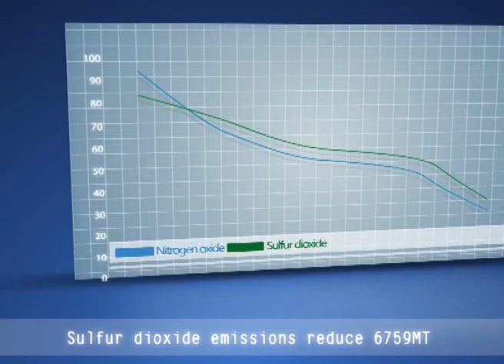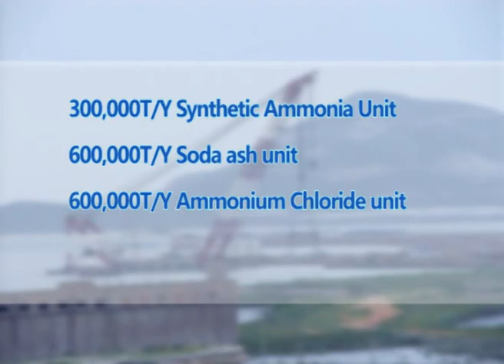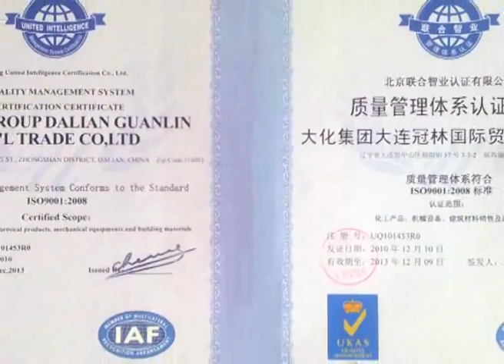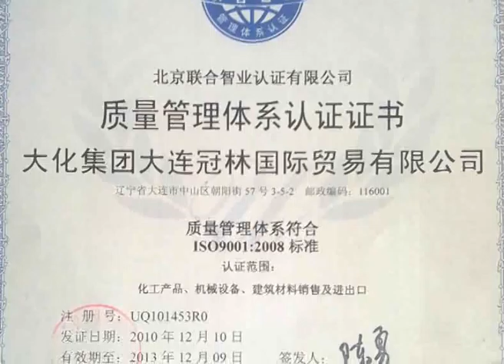Dahua Group Dalian Guanlin Int'l Trade Co ,Ltd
Dahua Group Dalian Guanlin Int'l Trade Co ,Ltd is one of the biggest  manufacturer specializing in Soda Ash , Ammonium Chloride.